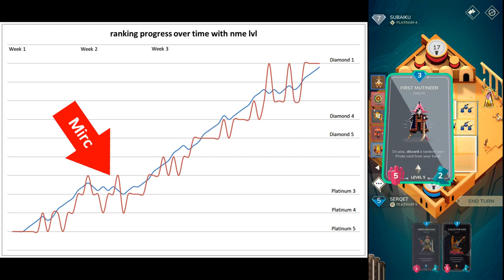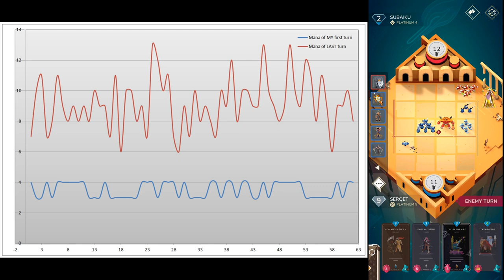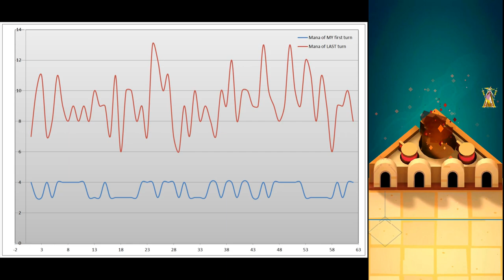Stormbound - Chartanalysis of one Season Turbo Mirz (Diamond 1)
If think, you face me in Season 2 (2021) check it out at the end of the video.
I´m sure. Pretty sure. The bell will not ring. Never. *micdrop*

please cut off here

To play this effectivly you need the keycards at least on lvl4.

My Cardlevels:
Green Prototypes 5
Summon Militia 5
DoppelbocksDoppel 5
Gifted Recruits 5
Northsea Dog 4
Wild Saberpaws 4
Collector Mirz 5 -- Keycard, min LvL4
First Mutineer 5
Forgotten Souls 5 -- Better have it on LvL5
Freebooters 5
Snake Eyes 4 -- Keycard, min LvL4
Siren of the Seas 4 -- Keycard, min LvL4

PS: If you want to support me and are at least 30 years old and drink a beer, cheers "Turbo Mirz" in european direction. If you are younger, drink milk and do the same. Alcohol is bad for you. I´m not drinking alcohol too. Never. *micdrop* (I had 2 mics)